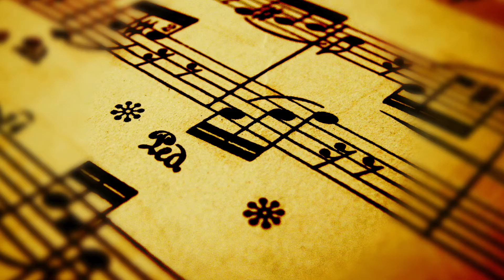MORGAN SCHNEIDER #12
This song I personally think Buddy excels in "EVERYONE WANTS TO RULE THE WORLD" as well as the rest of the Band.  There are some extremely talented musicians in this one! Dave Morgan on Guitar / Vocals, Buddy Schneider Guitar /  Vocals,  Bob Calhoun Bass Guitar / Vocals and Roger Vonada on Drums!  Bobby T